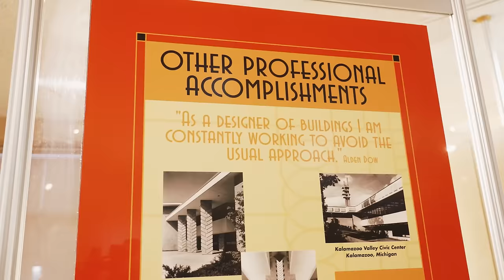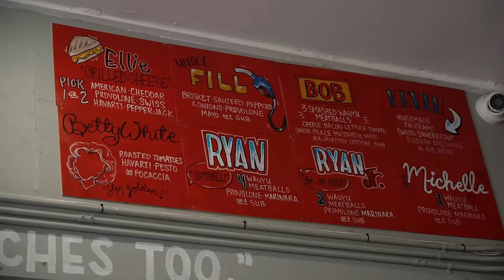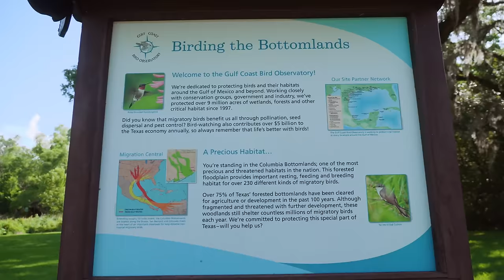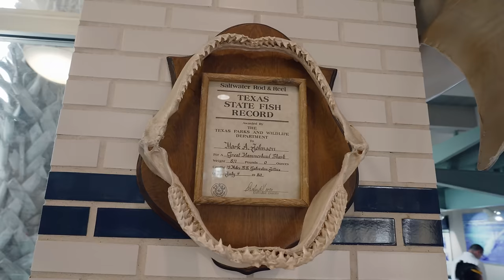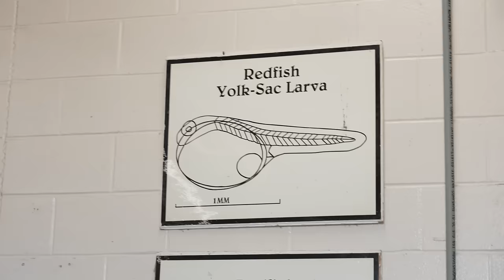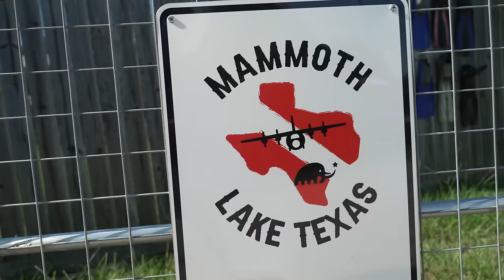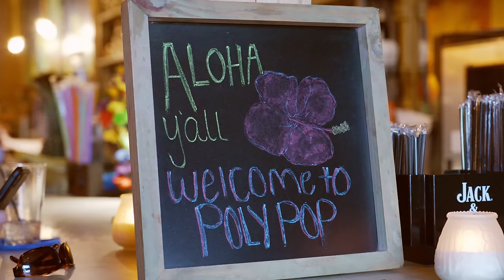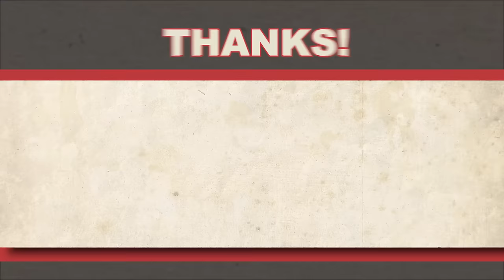Day Trip to Lake Jackson 🤿 (FULL EPISODE) S13 E3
The Coastal Bend is full of interesting cities, but none of them are as "enchanting" as Lake Jackson - the City of Enchantment itself. Designed and built as a futuristic ideal of modern America, its beautiful streets meander in a way that is unlike almost anywhere else.

For all of the information you could possibly learn about the City of Enchantment, your number one spot to visit is the Lake Jackson Historical Museum!

Sea Center Texas has a little bit of everything – hatcheries, a touch tank, marine outreach and education programs, summer camps, fishing, and more!

Need a cool, eclectic spot for a midday lunch, or an early happy hour? Look no further than Bodega, where you can have what might be the only Chet tasted and approved shrimp-and-apple sandwich around!

Poly Pop celebrates Polynesian culture with a laid-back environment, island-inspired cocktails, and delicious cuisine. Hawaii isn’t the only place you can get a beachy Spam sandwich and a fiery drink!

The mission of the Gulf Coast Bird Observatory is to protect birds and their habitats around the Gulf of Mexico and beyond.

A freshwater lake with all sorts of surprises sunk beneath for you to explore – that sounds like a daytrip adventure worth taking! You can earn your SCUBA certification here, too.